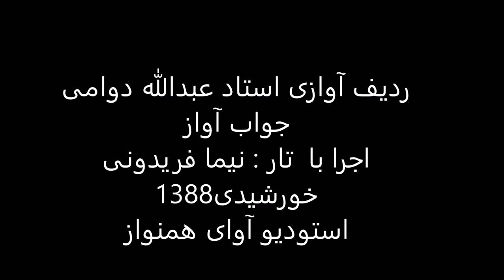ردیف آوازی استاد عبدالله دوامی اجرا با تار نیما فریدونی سال1388 ماهور دلکش